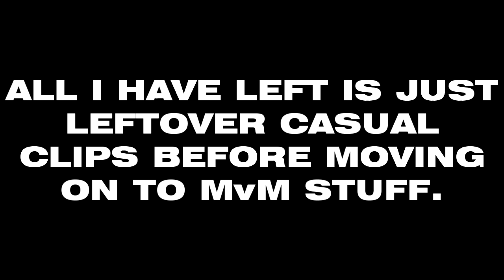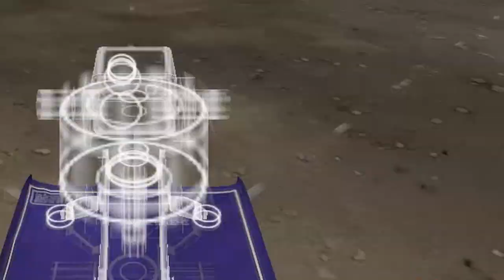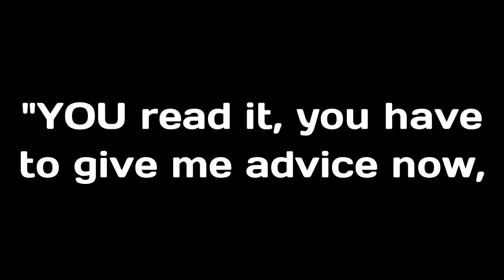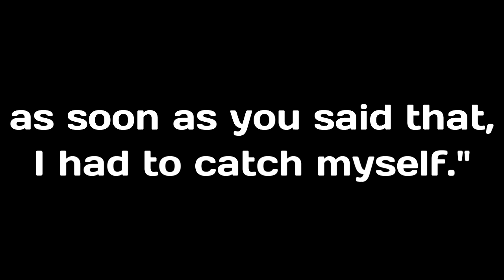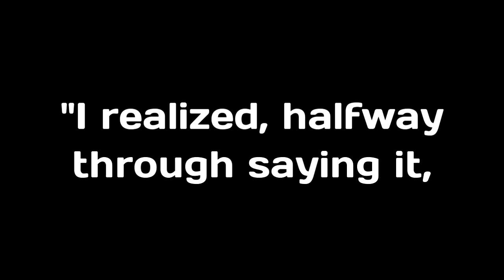The File Dump 2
It's the time of the year again, now with 5x the length of the previous File Dump! My hard drive feels much lighter now.
Intro: (0:00)
The Sims 3: (0:38)
Team Fortress 2: (3:02)
Mann vs. Machine: (10:14)
Tower Unite: (28:06)
Skyrim: (29:05)
VRChat: (35:12)
Borderlands 2 & 3: (38:08)
The Binding of Isaac: Rebirth: (39:07)
Rocket League: (39:42)
Minecraft: (42:26)
Left 4 Dead 2 and "The Wheeze": (43:43)
Deep Rock Galactic: (45:34)
Outro: (47:32)